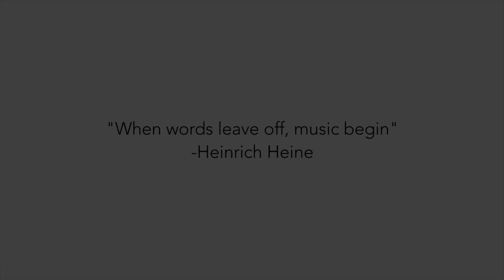Sanggar Musicasa "Rumah Singgah Dalam Bermusik"